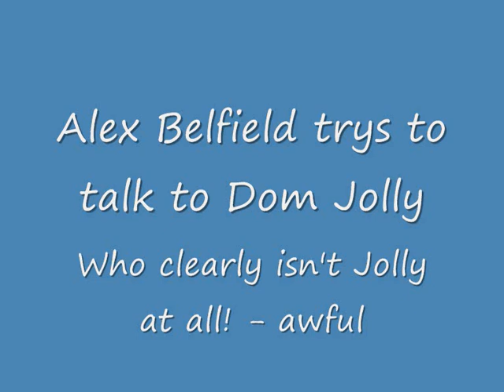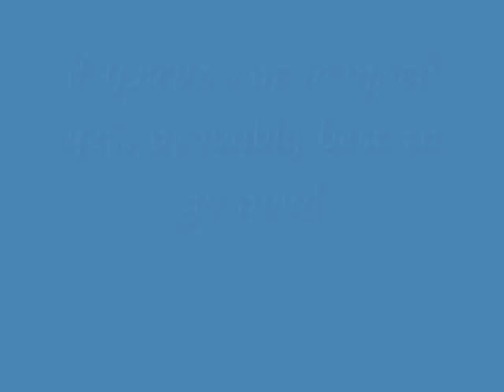Dom Joly Interview Fail - Car Crash Radio - Worst Iinterview EVER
Dom Jolly appeared on BBC Radio Leeds in Aug 2010 to promote his new book but he clearly didn't like presenter Alex Belfield.

Isn't it sad when someone so funny ends up being so serious.